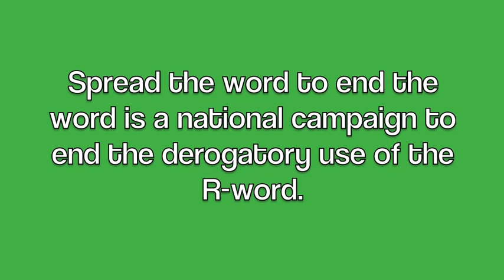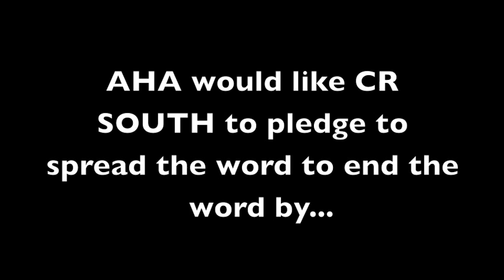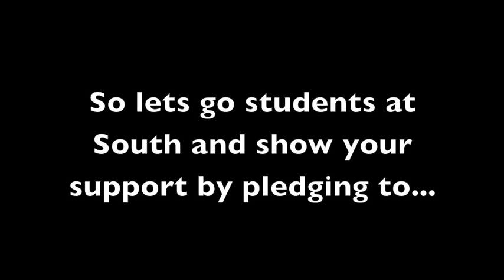Cr south spread the word to end the word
"My Wish"- Rascall Flatts
"You've got a friend in me" - Randy Newman